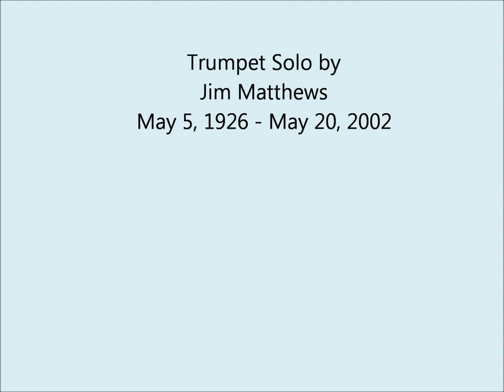A Man With A Horn: Jim Matthews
A tribute to my dad, a fantastic trumpet player who plays the trumpet solo in this video.